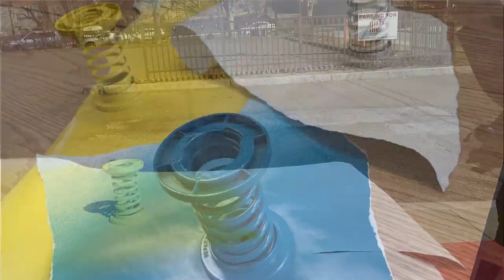Recycled Coil Spring Flower Vase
We love to recycle on Earth Day and every day! As part of our GIWCT Take2! Recycling Arts Program, we repurposed gymnastic floor springs to create these beautiful flower vases! Adding a little spray paint and trim gave them a new life. You know the saying, "waste not, want not".